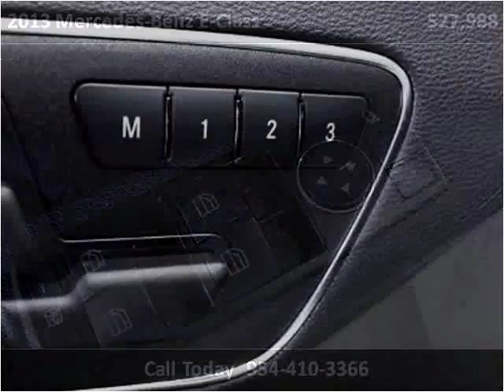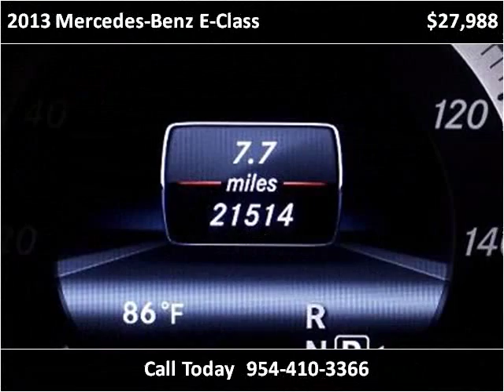2013 Mercedes-Benz E-Class Used Cars Miami Gardens FL